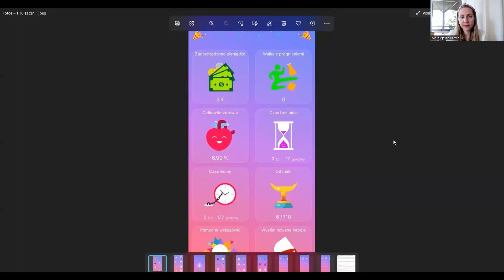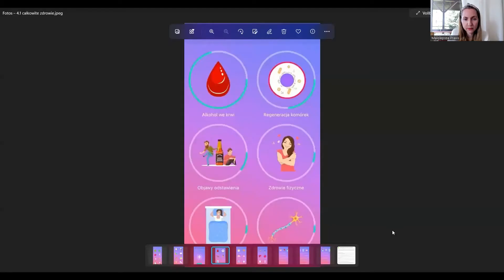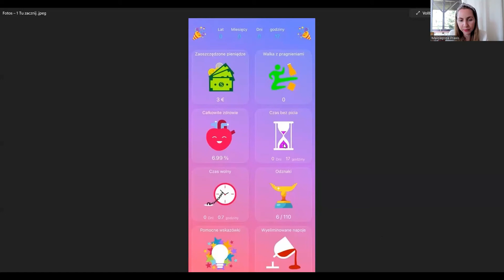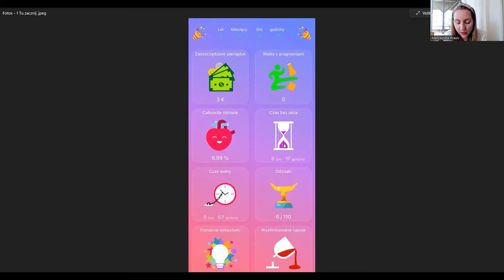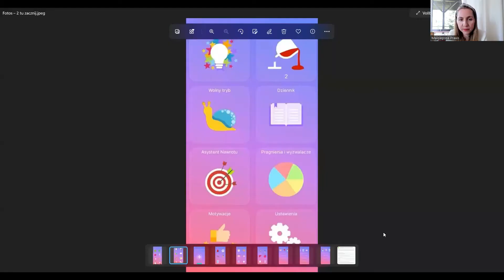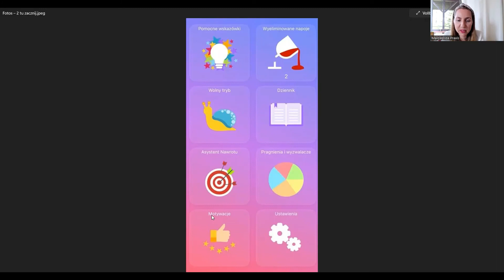Badanie MPU w Niemczech I Jak przestać pić alkohol? Aplikacja Licznik Trzeźwości I Testy MPU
Poznaj świetną, bezpłatną aplikacje, która pomoże Ci zerwać z nałogiem picia alkoholu lub kontrolować spożywanie alkoholu. Aplikacja LICZNIK TRZEŹWOŚCI posiada wiele cech motywacyjnych, takich jak zaoszczędzone pieniądze, statystyki motywacyjne dotyczące zdrowia fizycznego, czy przydatne porady rozwojowe.

Korzystając z aplikacji łatwiej będzie Ci zapanować nad spożywaniem alkoholu, a tym samym skuteczniej przygotujesz się do badania MPU.

BEZPŁATNA wstępna konsultacja z psychologiem dotycząca badania MPU w Niemczech i przebiegu przygotowania! Skorzystaj z bezpłatnej konsultacji telefonicznej:
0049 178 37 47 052 lub 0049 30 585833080

Joanna Małolepsza-Mitko - psycholog, doradca MPU, psycholog ds. ruchu drogowego w trakcie certyfikacji.

Razem z moim zespołem Malolepsza Praxis przygotowujemy kierowców do badania MPU oraz doradzamy w sprawach alkoholowego i narkotykowego programu abstynencyjnego, który często jest zalecany do badania MPU.

Prowadzimy również konsultacje psychologiczne, terapie osób dorosłych, rodzin oraz dzieci, jak również sesje coachingowe, kursy Stressmanagement, prewencji wypalenia zawodowego, wzmocnienia poczucia własnej wartości.

Współpracujemy z niemieckimi kasami chorych i urzędem pracy JobCenter.

➡Spotkajmy się w moim gabinecie w Berlinie albo zdalnie podczas sesji online.🤗

Zapraszam serdecznie do kontaktu.🧡

Joanna Małolepsza-Mitko
Malolepsza Praxis

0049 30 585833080